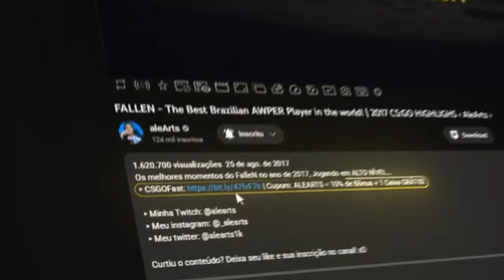NOWAY DESTRÓI!! Imperial vs LaRugoneta - HIGHLIGHTS - ACE Masters Spring SA 2024 Qualify | CS2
Imperial vs LaRugoneta - HIGHLIGHTS -  ACE Masters Spring SA 2024 Qualify | CS2